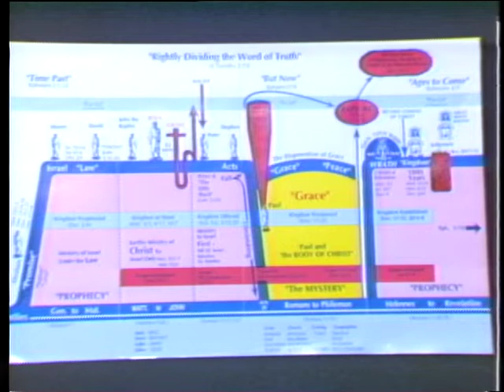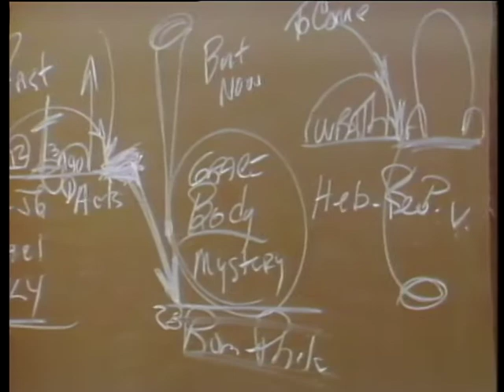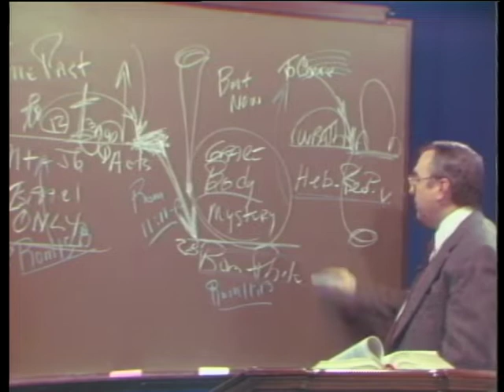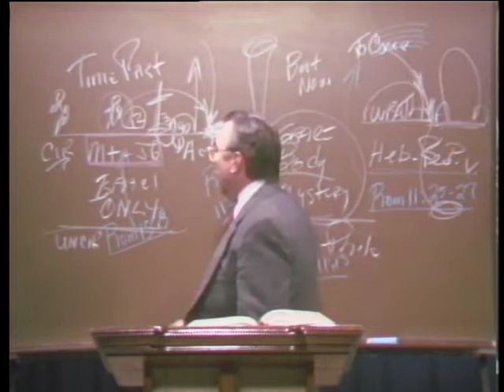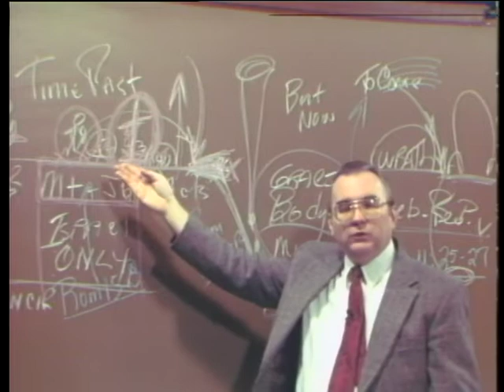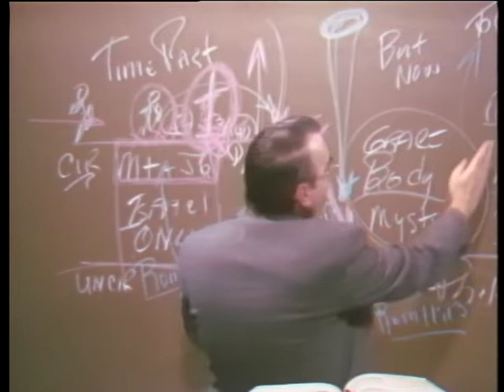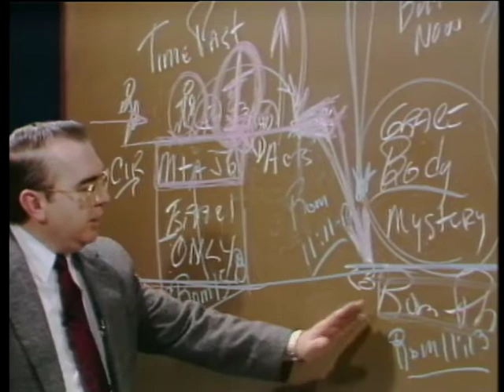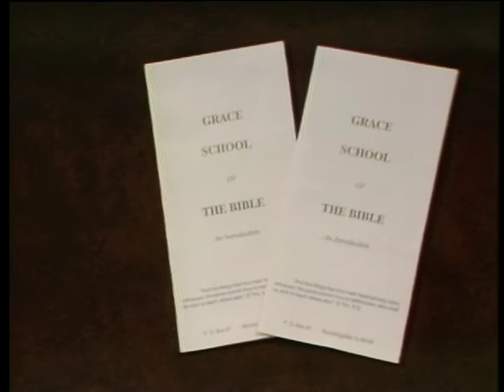The Message of Grace: Episode 178 - An Outline that Works